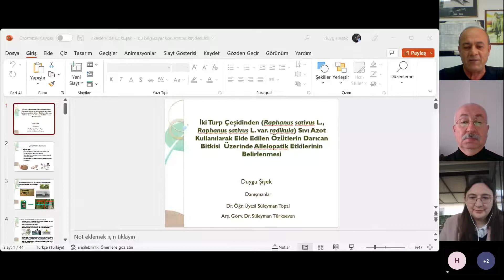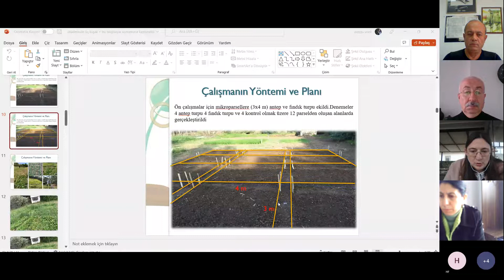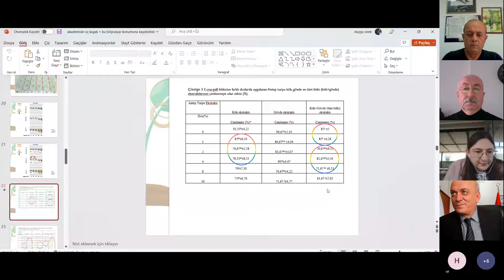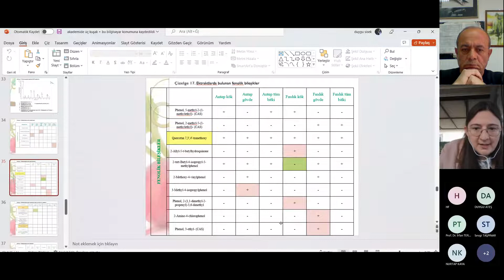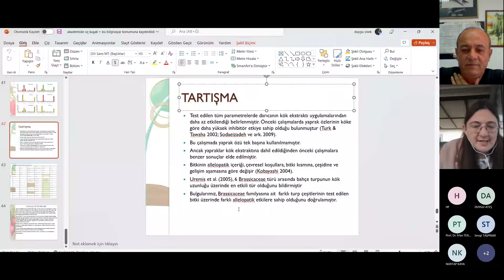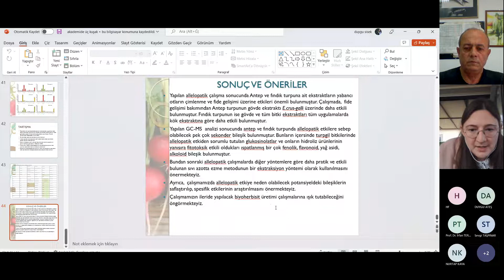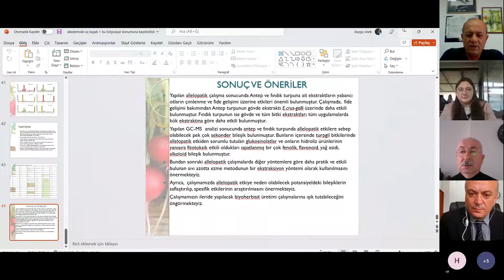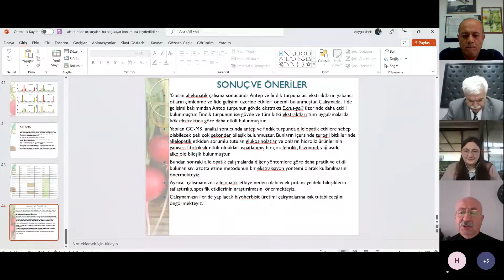Prof. Dr. İsmail KOCAÇALIŞKAN, 24 KASIM 2022 PERŞEMBE, XIV. OTURUM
İKİ TURP ÇEŞİTİNDEN (RAPHANUS SATİVUS L. VE RAPHANUS SATİVUS L. VAR.RADİKULA) SIVI AZOT KULLANILARAK ELDE EDİLEN SULU EKSTRAKTLARIN DARICAN BİTKİSİ ÇİMLENMESİ VE FİDE BÜYÜMESİ ÜZERİNE ALLELOPATİK ETKİLERİ

Prof. Dr. İsmail KOCAÇALIŞKAN (Kütahya Dumlupınar Üniversitesi)
Dr. Öğr. Üyesi Süleyman TOPAL (Kütahya Dumlupınar Üniversitesi)
Duygu ŞİŞEK (Kütahya Dumlupınar Üniversitesi)